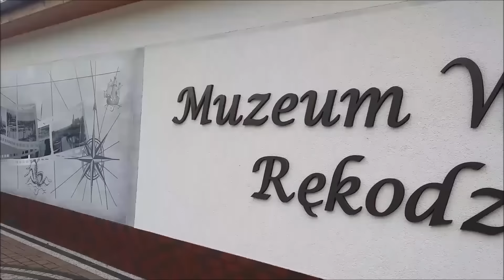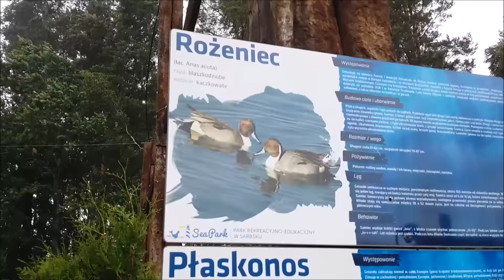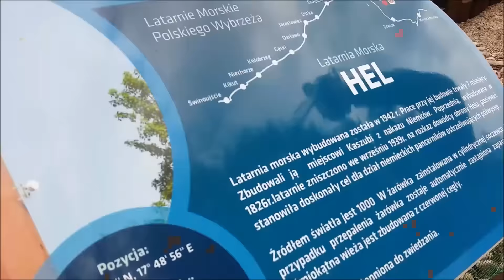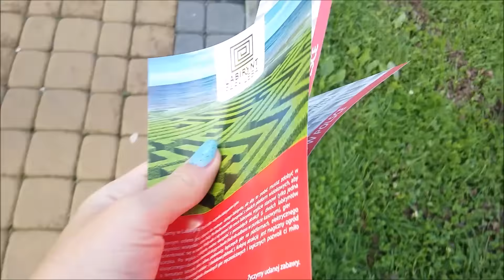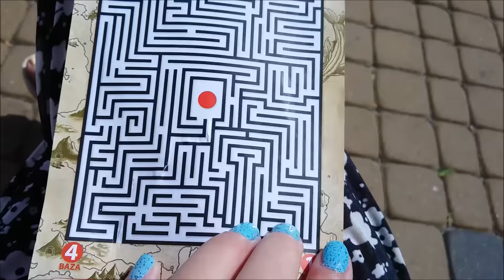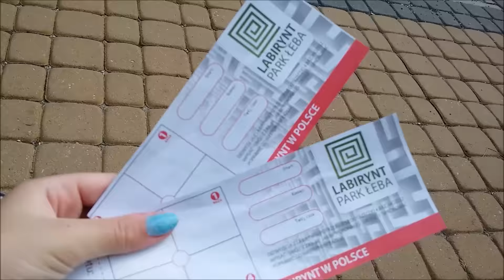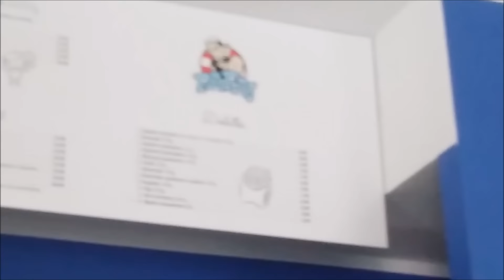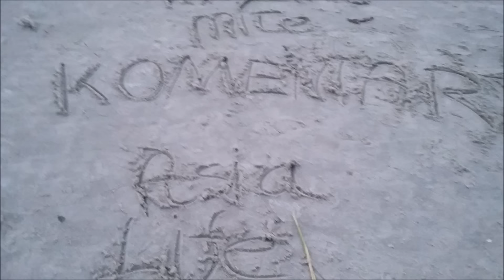OSTATNI Vlog z Łeby! cz.4 (fokarium, labirynt, powrót)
Zapraszam was dzisiaj na ostatniego już niestety vloga z Łeby!